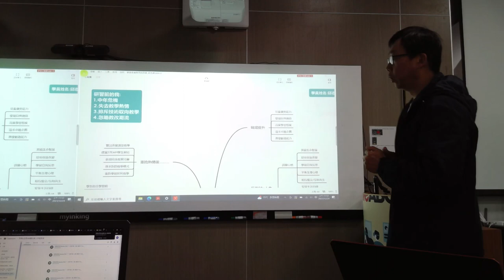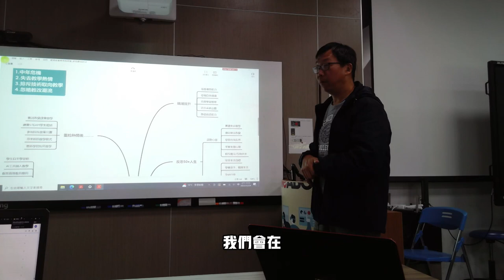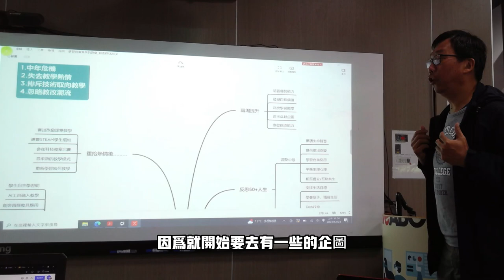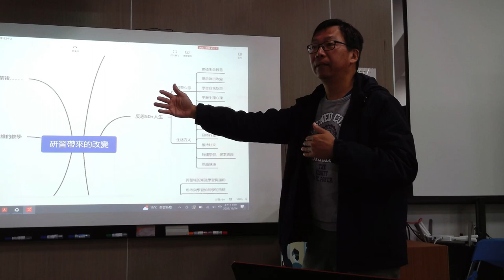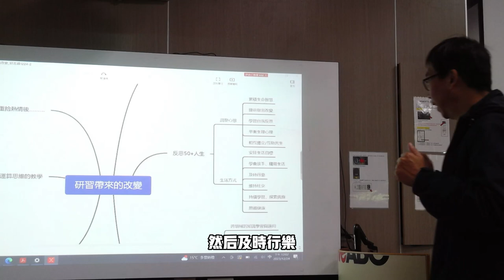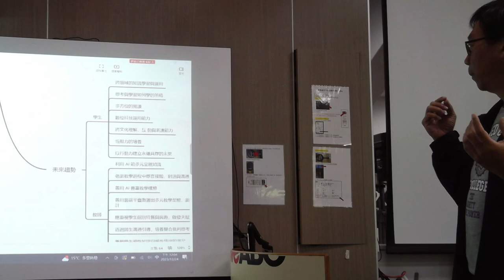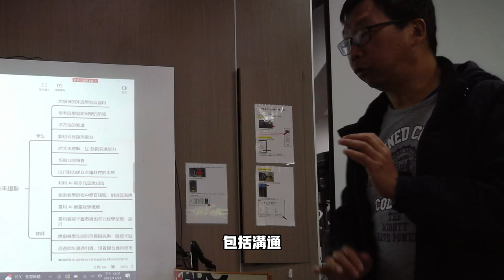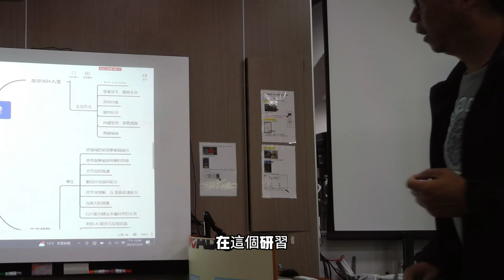112向上提升-邱志峰老師分享-01學習與收穫(上)